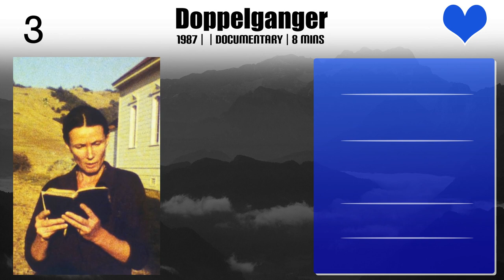Peggy Ahwesh | Top Movies by Peggy Ahwesh| Movies Directed by Peggy Ahwesh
Best Movies of Peggy Ahwesh

Find the list of top and best movies directed by Peggy Ahwesh
1.Warm Objects
2.Border Control
3.Re: The Operation
4.Kansas Atlas
5.H.D.
6.The Falling Sky
7.Doppelganger
8.73 Suspect Words
9.The Star Eaters

Please Comment down your favorite movie of Peggy Ahwesh